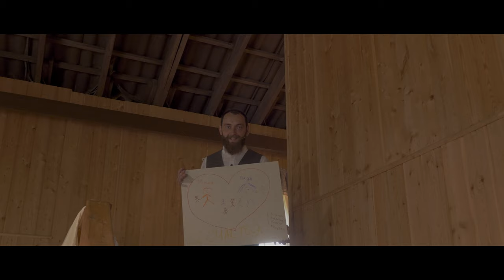Poetovs Wedding Film v2.0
camera: Alexander Kurchatov

camera 2: Den Suharev

pilot: Dima Kvasov